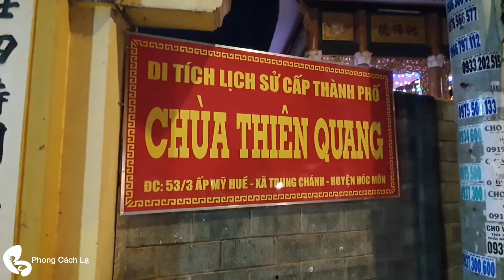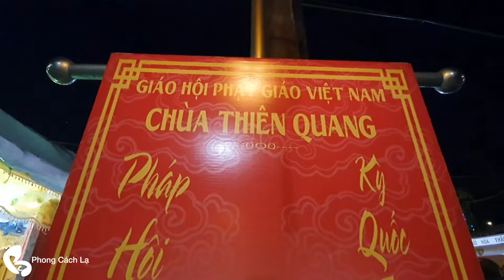Tối mùng 8 Tết, Cúng sao giải hạn tại Chùa Thiên Quang - Huyện Hóc Môn - Tp.HCM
Tối mùng 8 Tết, Cúng sao cầu bình an tại Chùa Thiên Quang - Huyện Hóc Môn - Tp.HCM